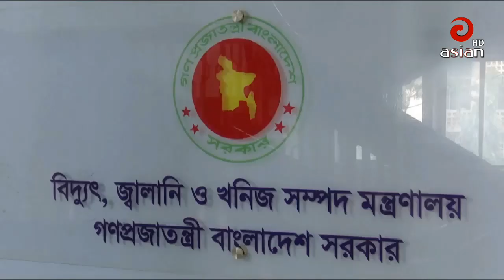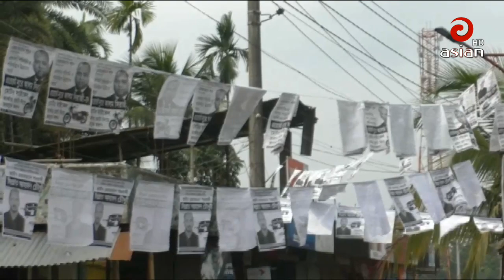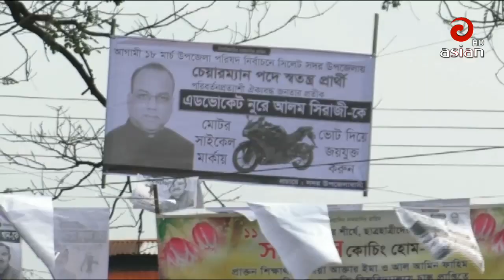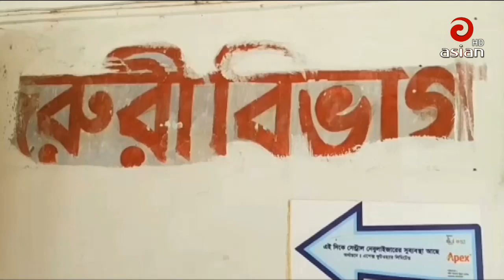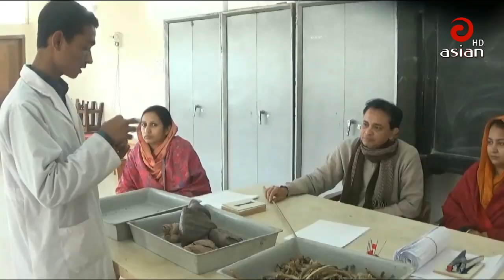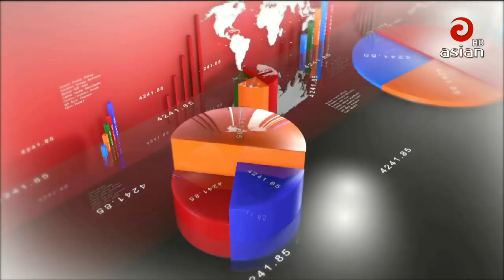এশিয়ান টিভির বিকেল ০৩ঃ৩০ টার সংবাদ | Asian TV News 30 | 12 March 2019 | Last Asian TV Bangla News